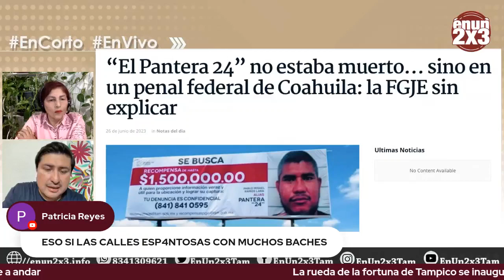❌ “El Pantera 24” no estaba muerto… sino en un penal federal de Coahuila: la FGJE sin explicar